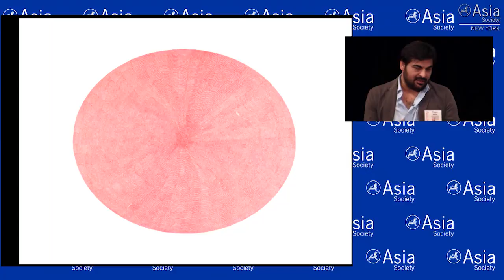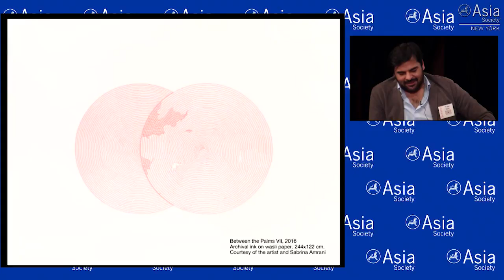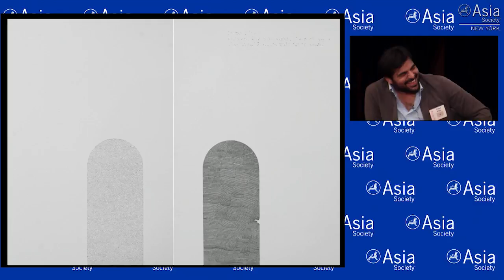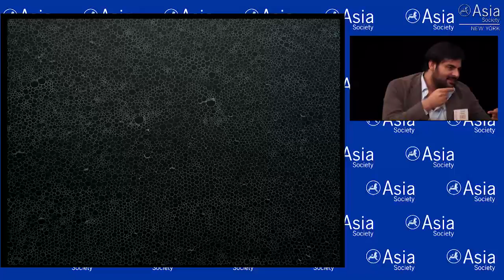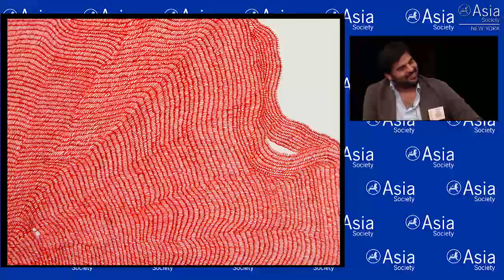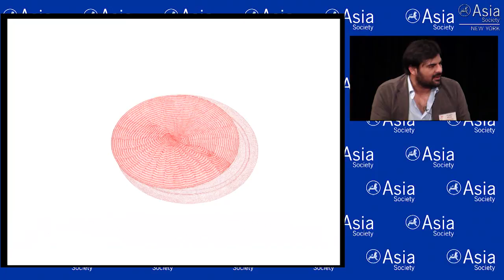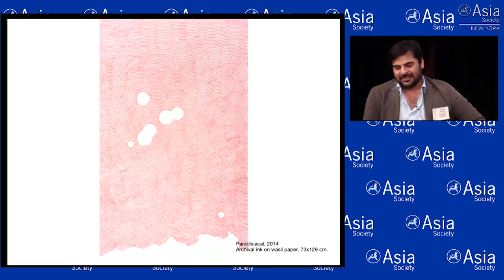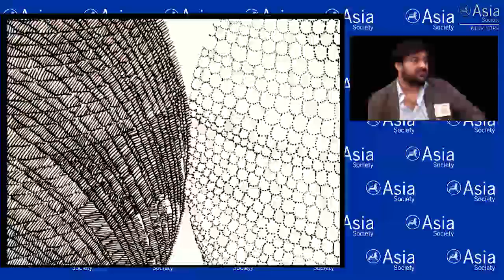Lahore Literary Festival New York 2018: Waqas Khan — On the Dot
NEW YORK, May 12, 2018 — Waqas Khan’s minimalist drawings, which were recently shown at the Lahore Art Biennale, are deeply inspired by the Sufi poets of South Asia. Khan painstakingly applies with his hand renderings of multiple, minuscule dots, forming weaves and in the organic flow of drawing are disrupted by apertures, which broadly resemble patterns of biological structures and serve as a dialogue between the viewer, nature, and the cosmos. He appears in conversation with Alistair Hudson at Lahore Literary Festival in New York. (29 mins., 14 sec.)